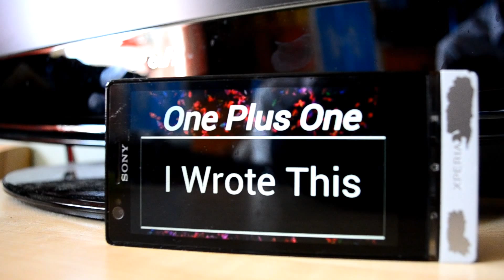I Wrote This (Audio)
This is the Second original song by One Plus One, written by Harry and performed by Harry and Luke. The best thing about this song is the play on words used in the lyrics. The way it was written was cool as it allowed the vocals to flow nicely. It was good fun to write, produce and record.
One Plus One is a band that writes, produces and performs Original songs. As well as a few covers. The Band consists of three members, Harry Beresford, Luke Brackley Emily Neale. Emily and luke are both Vocalists while Harry plays Guitar